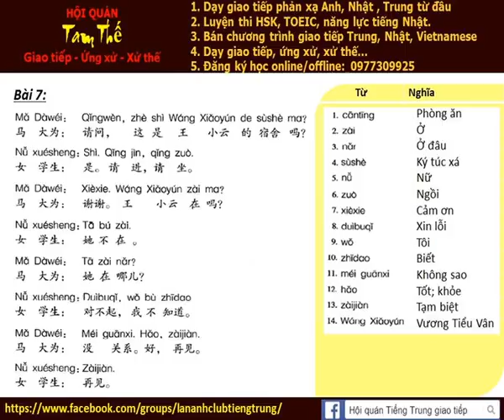Bai 7c Nghe noi phan xa Tieng Trung Build Trust I